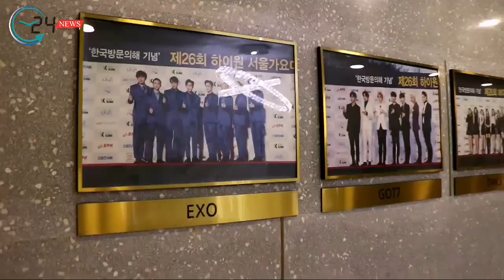เปิดแล้ว!!! คลินิคสุดหรูสไตล์เกาหลี BELLAMODE Clinic จัดงาน Grand Opening สาขาแรกในไทยใจกลางทองหล่อ